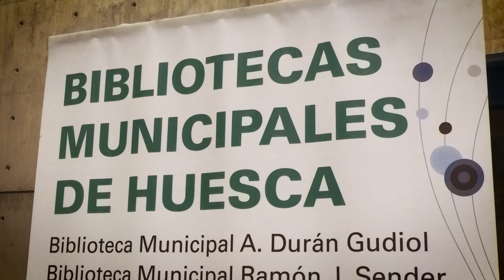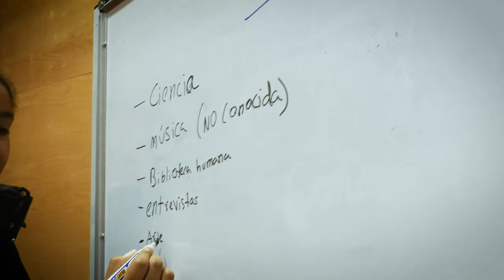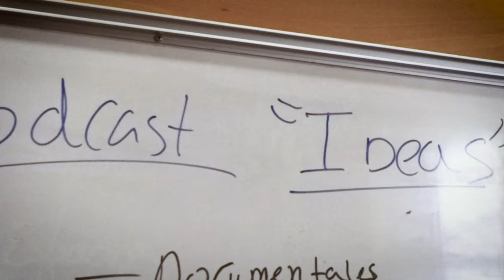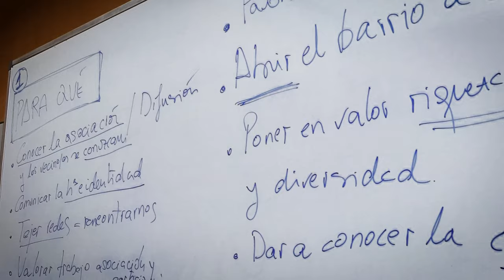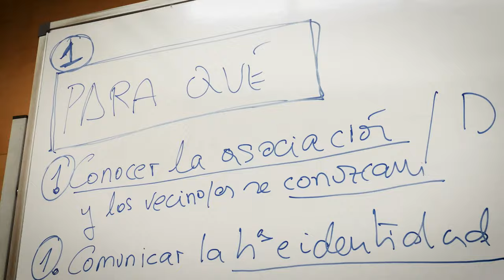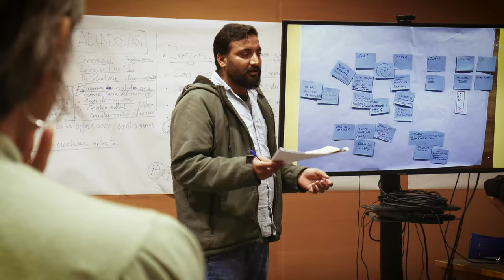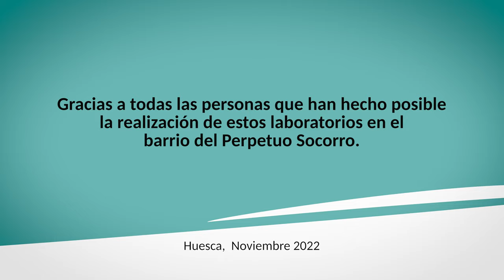BarrioLab 2022 - Segunda edición del proyecto "BarrioLab" de las Bibliotecas Municipales de Huesca